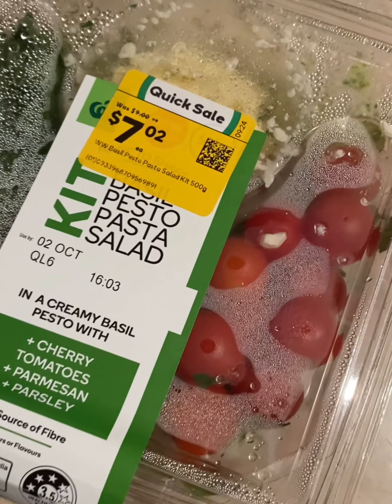Chicken hot pieces, salad, pasta, and pesto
Quick easy meal from Woolworths Australia, combine and enjoy!